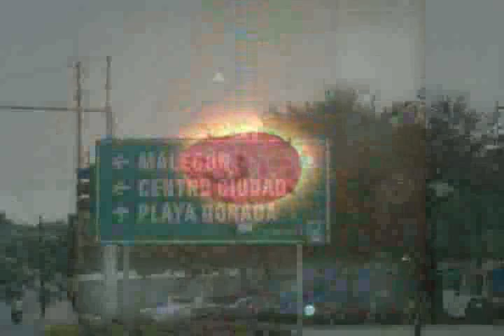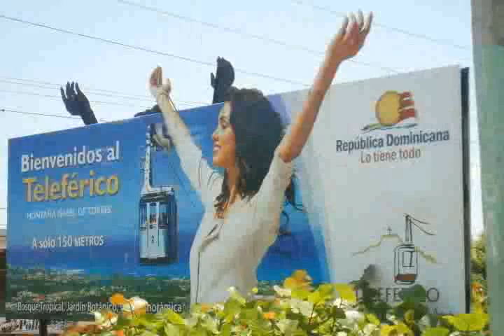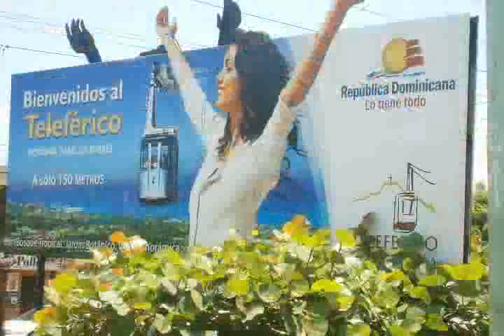ESTUDIANTE OYM SANTIAGO